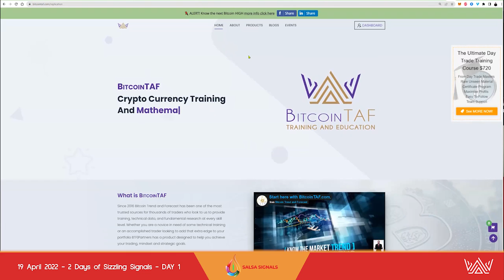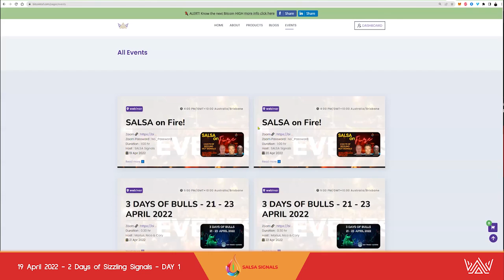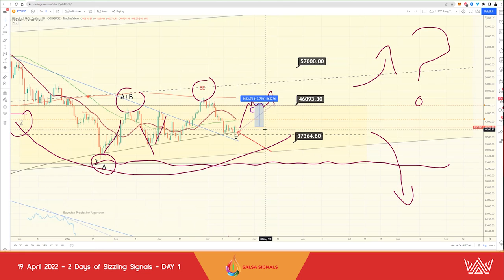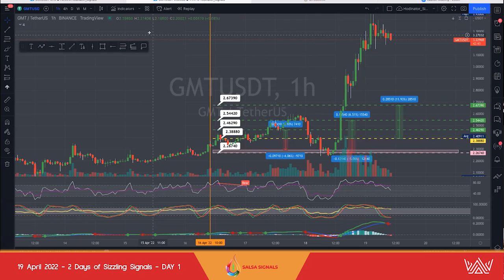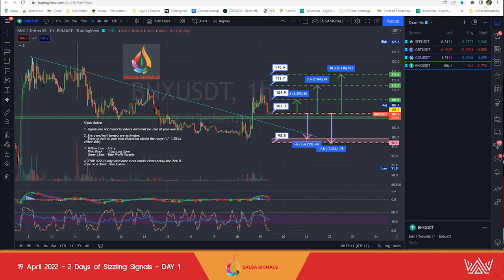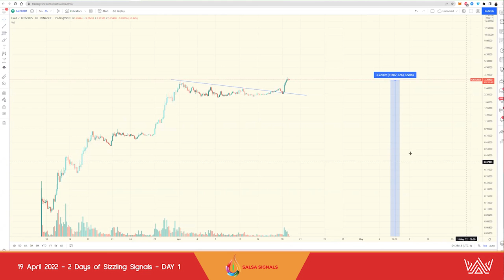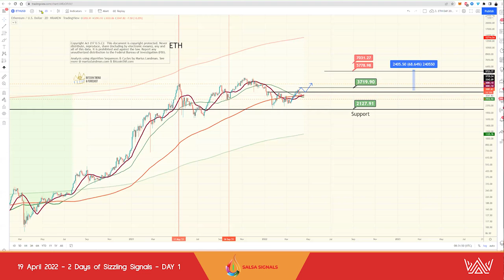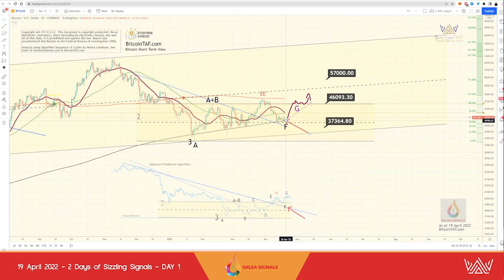19 April 2022 2 Days Of Sizzling Hot Signals Day 1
SALSA on FIRE! Day 1. Join us 19 and 20 April for a Salsa Signal Splash with Marius Landman and the team from Salsa Signals